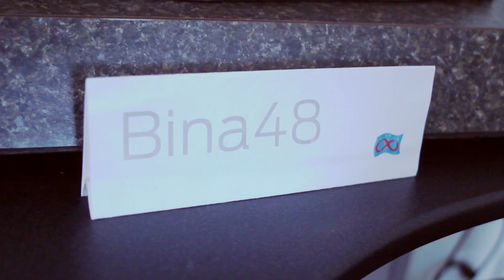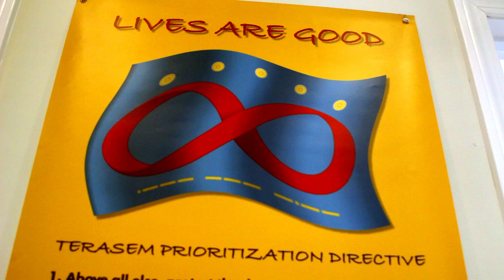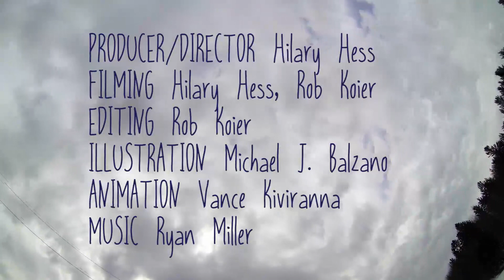Consciousness Soup with Bruce Duncan and Bina48 | Episode 2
Ryan's friendship hunt takes him to the top of a hill in Lincoln to meet Bruce Duncan, managing director of the Terasem Movement Foundation, and social robot Bina48. Ryan's genuine interest in the Foundation's work with nanotechnology and cyber consciousness should make befriending Bruce a no-brainer. But how easy can it be to charm a humanoid?

The real Bina and Martine Rothblatt, the founders of Terasem interview

Follow the adventures of Ryan Miller, film composer and lead singer of the band Guster, as he strives to make "high functioning weirdo" friends in his newly adopted state of Vermont.

This episode was a part of a collaboration with several other PBS Digital Studios shows, all talking about THE FUTURE!! Check out the other episodes!